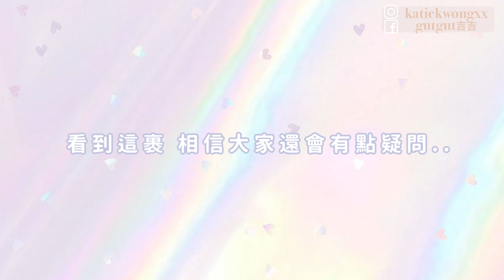【超害羞】我終於試用了棉條.. 超全試用報告！處女可以用嗎？怎麼放進去？用完簡直回不去〜